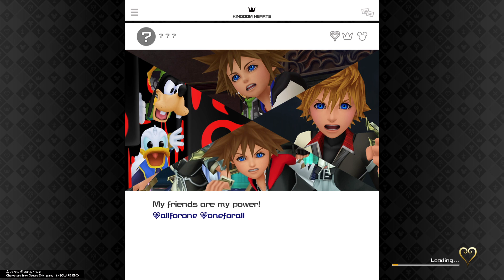KINGDOM HEARTS Ⅲ Main Menu